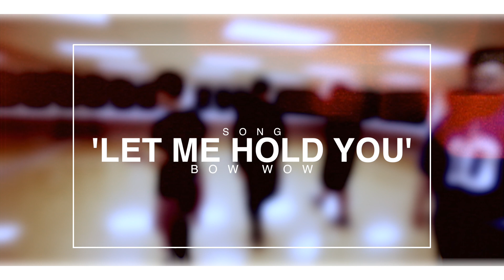TCNZ 'FREESTYLE Studio Session' | 'LET ME HOLD YOU'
F A C E B O O K . T W I T T E R . Y O U T U B E
W W W . T H E C O M P A N Y N Z . C O . N Z

Choreography:
FREESTYLE STUDIO SESSION

Song:
LET ME HOLD YOU by Bow Wow

Location:
THE COMPANY NZ Studio

DANCERS:
Rore Rutene
Connor Masseurs
Legion Kelly

2014 ARCHIVE FOOTAGE :

These boys had some free time during the holiday season so decided to just meet up at the studio and have a freestyle Jam. Nothing too serious, just a bunch of TCNZ boys throwing down and having fun.

Enjoy Round 1 and make sure you keep a look out for 2 & 3 ;)